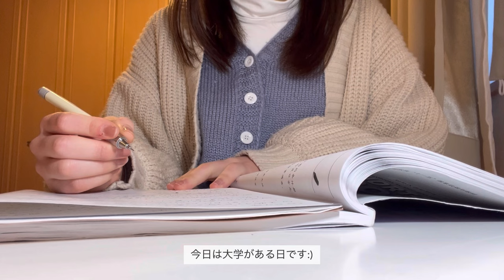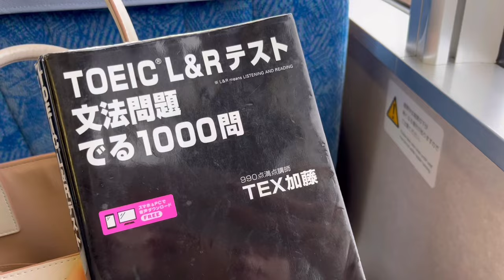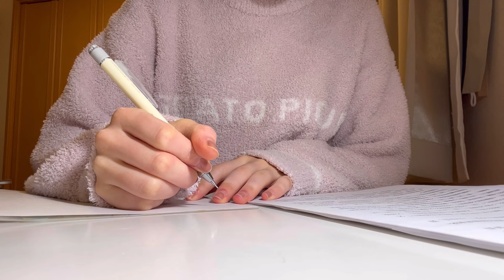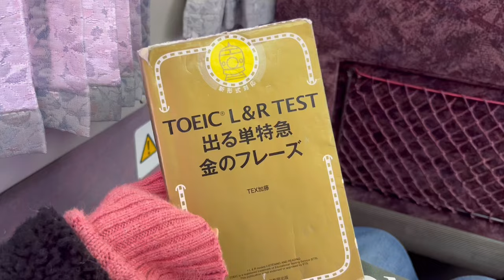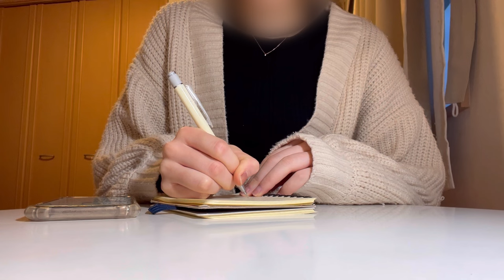【vlog】期末課題に追われる大学生活👩🏻‍💻/試験勉強/編み物ハマった🧶